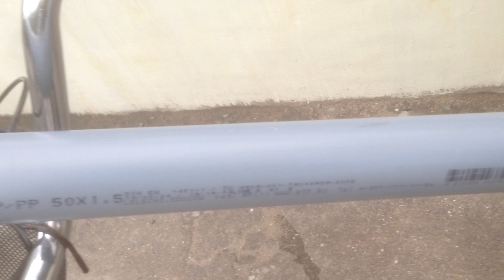Труба канализационная для внутренней канализации РосТурПласт Байкал Ø50 мм х 1,5 мм.